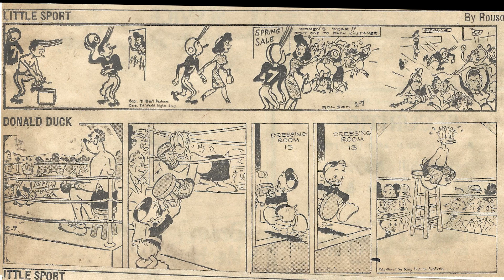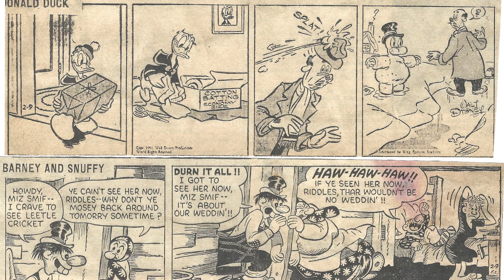Cartoon Parade $2245 of the Early 1950s/Best Classic Country Songs Of 50s 60s